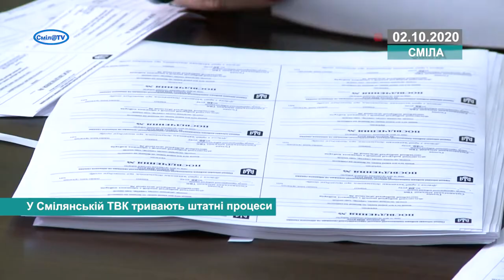У Смілянській міській ТВК "кипить" робота